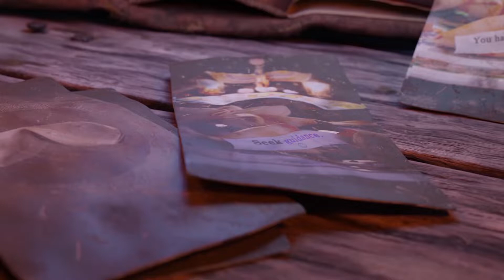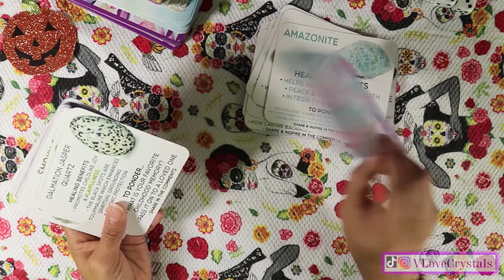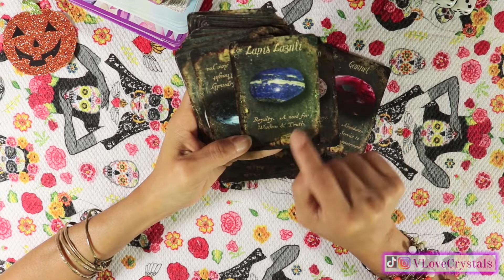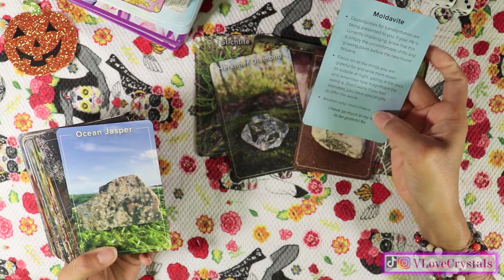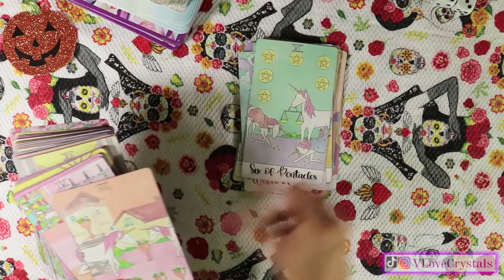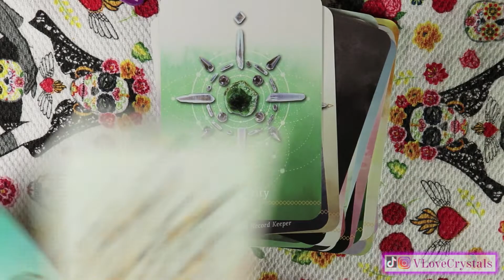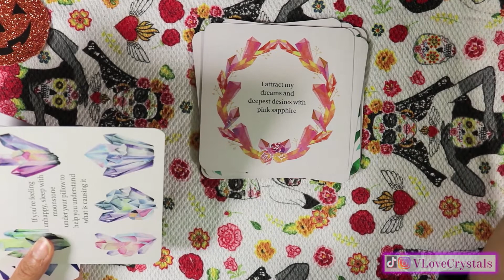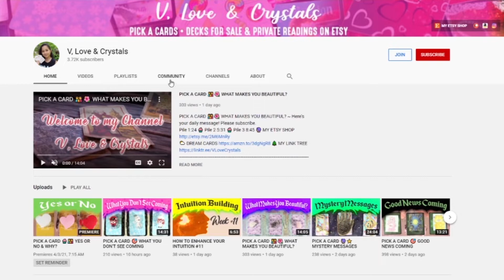MY CRYSTAL 💎🔮 DECK COLLECTION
Here's my crystal deck collection. What's in yours? I'd love to see your response!
🔮 CRYSTAL GRIDS
☠️ CRYSTAL SKULLS TAROT
💟 CRYSTAL UNICORN TAROT
🔮 CRYSTAL CONNECTIONS
⭐ UnitedlyRandom ⭐ TheSoulfulArtist ⭐ TwinFlameTarot ⭐ GiftedSoul777 ⭐ Kerri S. ⭐ Vanessa ⭐ AussieOwlCat ⭐ Tanya Pizzolatto ⭐ Sm00thone9 ⭐ Abigail  Jill B.  Elizabeth V.